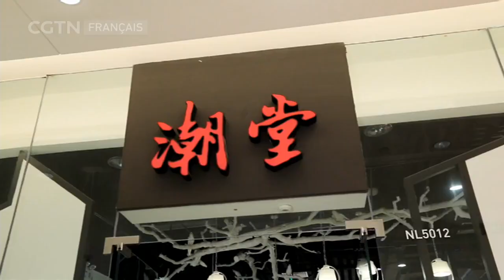Secrets de chef ：les boulettes de bœuf et la soupe de riz au homard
Découvrez avec nous deux plats savoureux, à savoir les boulettes de bœuf et la soupe de riz au homard. Comment sont-ils préparés ? C'est ce que nous allons voir.

Cette émission vous invite dans les coulisses des plus grandes cuisines de Chine. Dans chaque épisode, un chef cuisinier vous donne astuces et conseils pour réaliser d’authentiques recettes du patrimoine chinois.
C’est un voyage initiatique et gourmand dans la gastronomie chinoise.